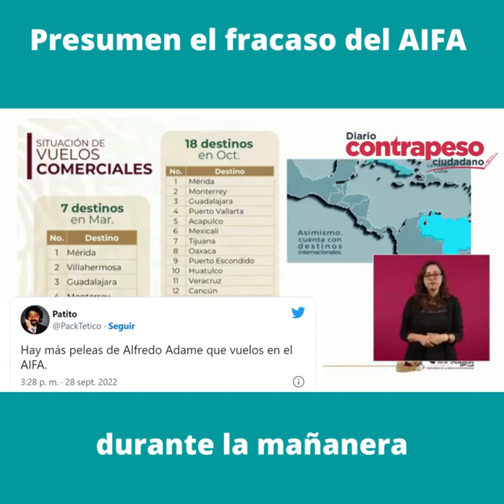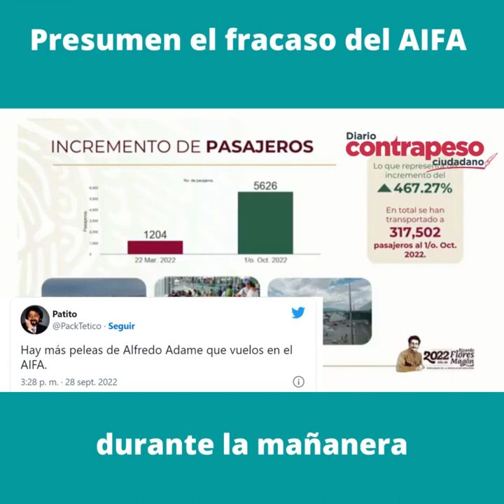Presumen el fracaso del AIFA durante la mañanera